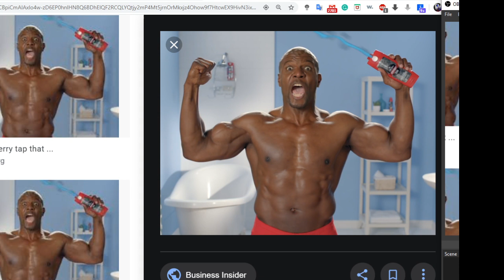Terry crews a broken buck and a failed male feminist Allie ?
Terrycrews a broken buck and a failed male feminist Allie